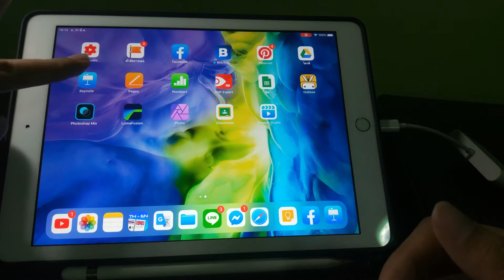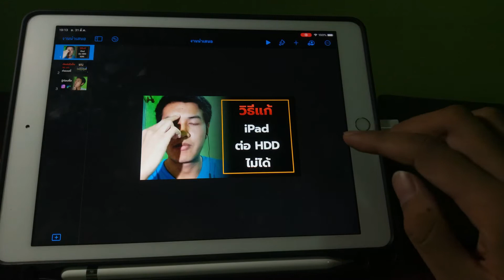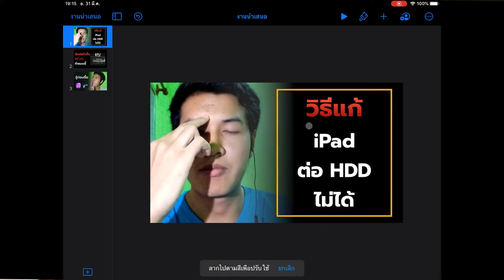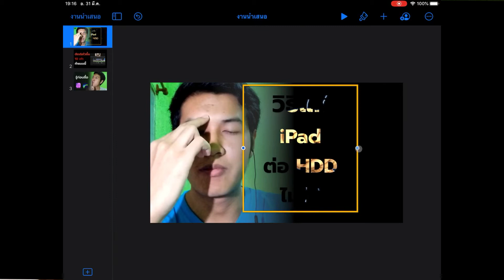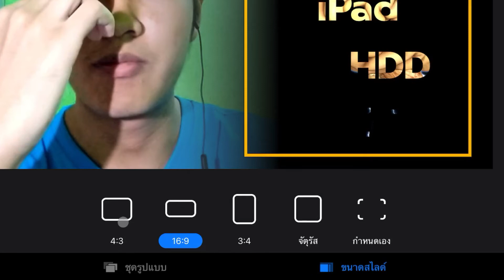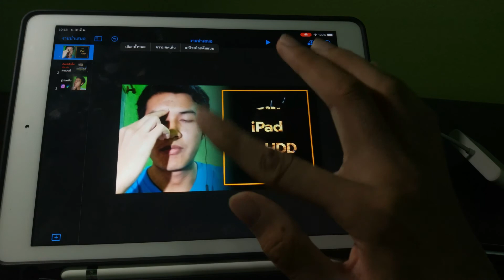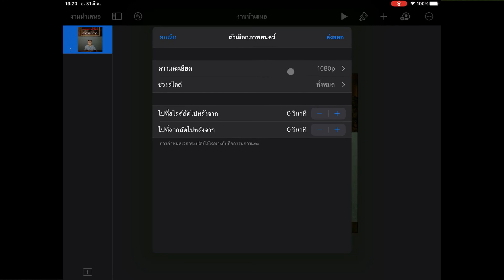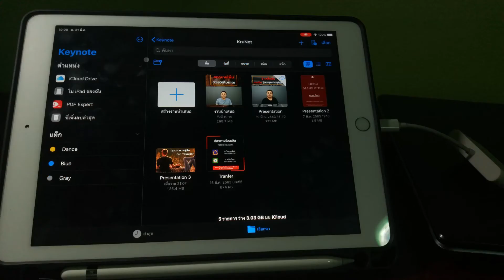ใช้ Keynote เป็น ภายใน 5 นาที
แอพ Keynote เป็นแอพฟรีจากทาง Apple สามารถโหลดได้ที่ app store ครับ